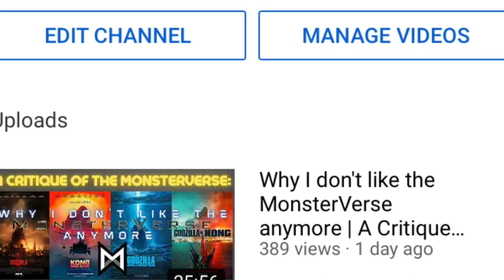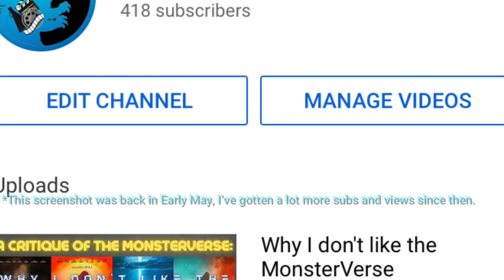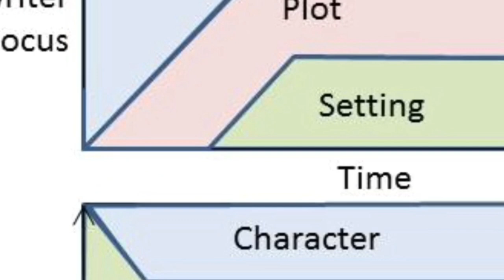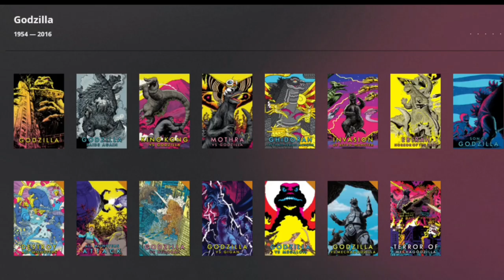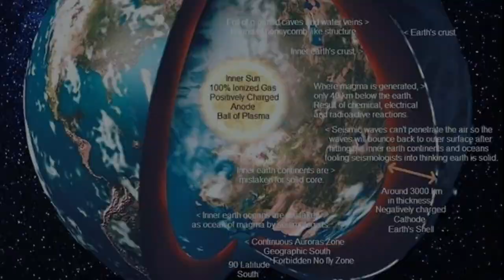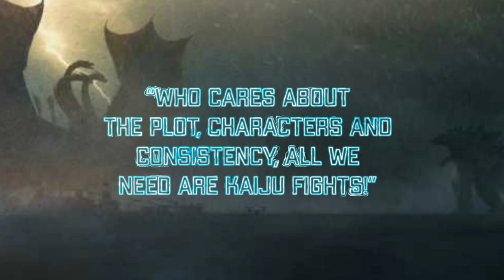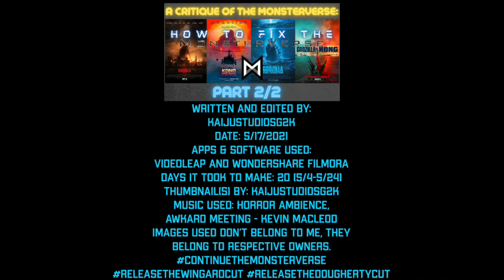How to Fix the MonsterVerse | A Critique of the MonsterVerse (2/2)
After 3 weeks in the waiting, 15 days in the making, 5 resting days and several delays, Part 2 of 2 of my Critique of the MonsterVerse is finally here! I express my pitch on what could save the MonsterVerse from declining quality, and what I think could fix the issues of this franchise, from a storytelling and character level, ever since it first began in 2014. Part 2 covers over how I would rewrite the human characters, expand the mythos & giving the audiences more to engage with the storytelling, and Giving the universe a consistent tone across the films to unify the continuity under a singular vision. I also go over which film directors are fit to direct entires of this franchise, why I think Legendary & WB shouldn't copy the Toho films, and how I would fix the titans/kaiju themselves. Hopefully you understand all the points I've made, regardless if you agree or disagree, you're free to leave your own ideas of how to fix the MV in the comments down below!

Timestamps:
Intro (0:00)
Disclaimer (0:57)
The Discussion begins (1:16)
Fixing the human characters (1:47)
Expanding the plot & Mythos (4:28)
Giving the universe a consistent tone (6:38)
Hiring better filmmakers (8:59)
Stop copying the Toho films (11:03)
Fixing the kaiju/titans (12:30)
Summarizing all I've said (15:15)
Closing statements (17:57)
Outro (19:44)

If you enjoyed the video, feel free to like the video, comment down below your thoughts and subscribe to the channel (if you want to) as it’ll help my channel grow, and as always long live the kings.

This video isn't made for children under 13.